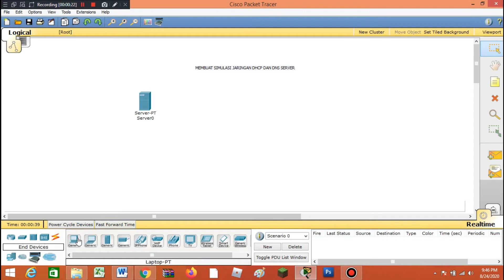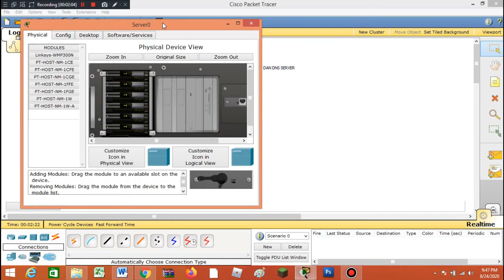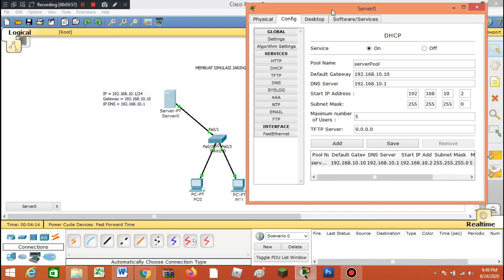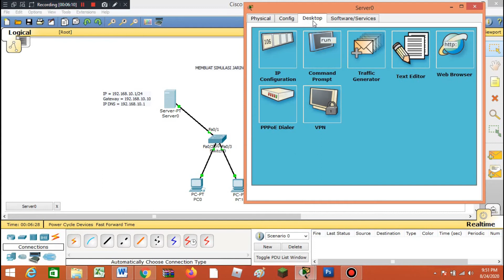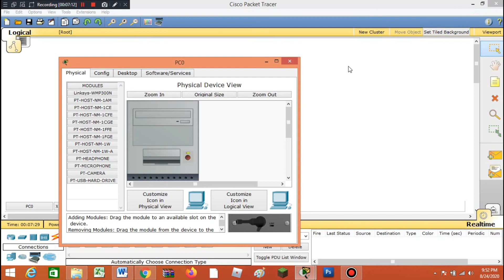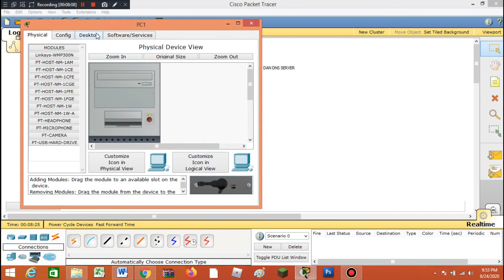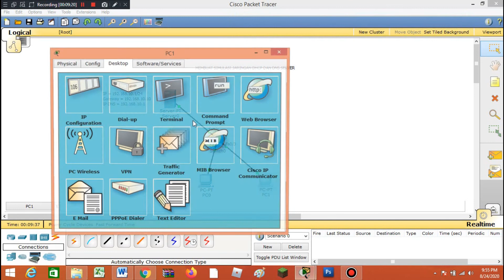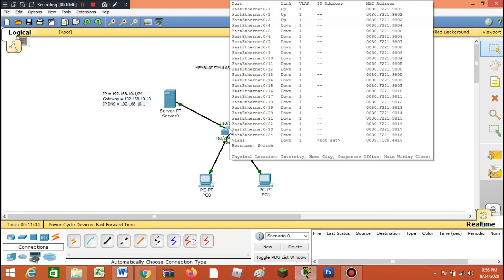Simulasi DHCP dan DNS Server Pada Cisco Packet Tracer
Materi Daring AIJ Kelas XI TKJ